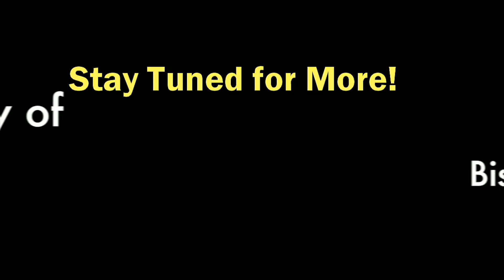Grizz & DotCom | Happy Holidays From Spades Fest!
Here are Award-Winning Actors Grizz & DotCom - from the NBC Hit TV Series 30 Rock!

* Grizz Chapman and Kevin Brown aka DotDom

Spades Fest is currently is in production.

♠️ Special thanks to the Official Spades Fest playing cards "The Black Pack Cards"

Link 4 our YouTube Setups are down below!